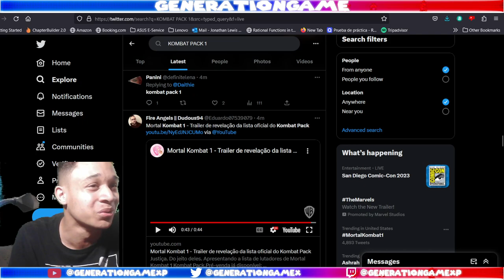MK KOMBAT PACK 1 TRAILER: QUAN CHI LIVES!!! AND THE DEADLY ALLIANCE IS BACK